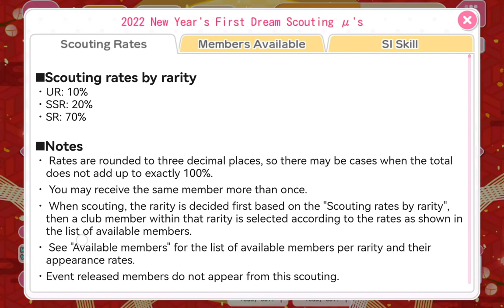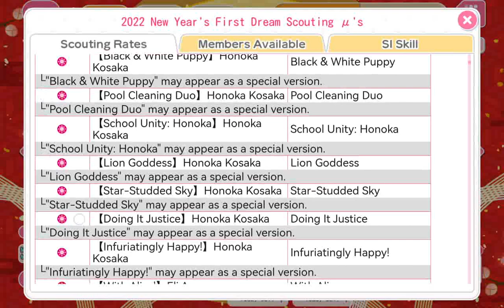LLSIF Happy New Year 2022 Muse Scouting - 1250 love gems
Happy New Year 2022 Dream Scouting Muse - 1250 gems